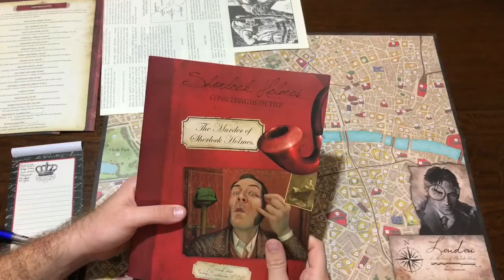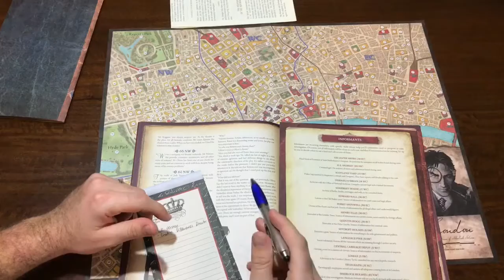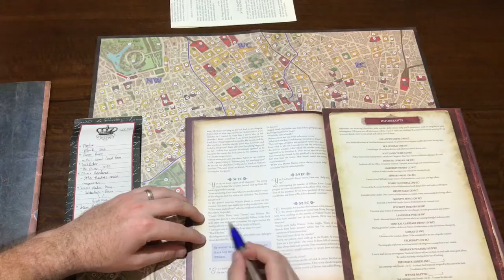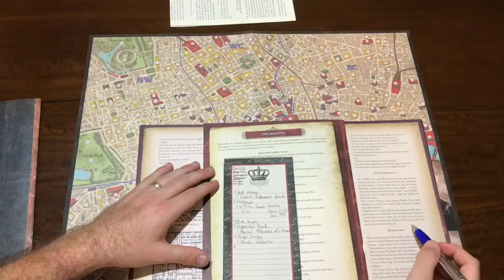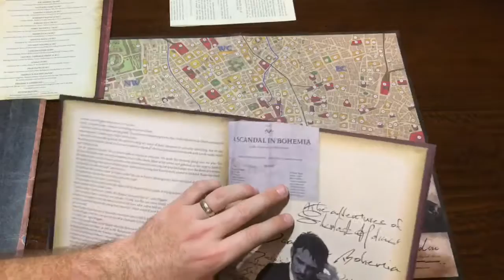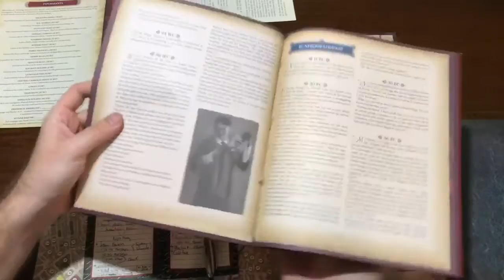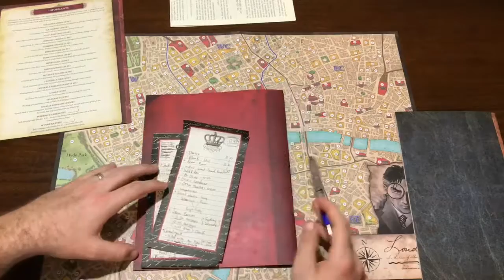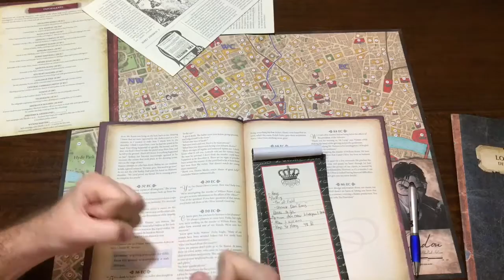PART 2 - SHERLOCK HOLMES CONSULTING DETECTIVE - THE DEATH OF SHERLOCK HOLMES - 6th Case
We continue Our journey apart of the Baker Street Irregulars tonight in London to solve the mystery of the Death of Sherlock Holmes! Can we out wit the master of deduction and solve the problem or will we fall flat on empty clues and lying alibis? Find out now!